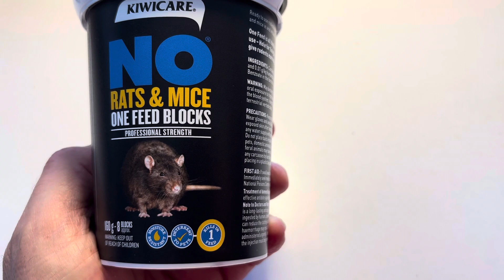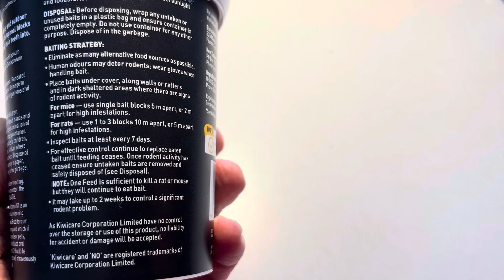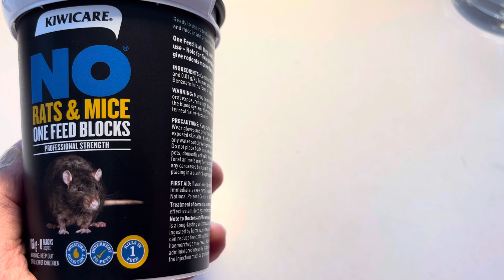Incisive Mammalian Eschatology- Part of the Weird Signs Series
Our mission is to get free life-saving information and guidance out to Retroactive Jealousy (RJ) sufferers and their partners all over the world, but we don't just post about RJ, between us, we cover topics as diverse as yoga, mental health, psychotherapy, literature, movies, spirituality, myth-busting, prevention of and healing from abuse, ASMR & relaxation, wildlife & nature and Forteana.

Watching any of our content makes YouTube promote the channel which means more people get to see the RJ content. We really appreciate your support.

We are both specialist Psychotherapists by profession and we do provide professional services both for RJ and other specialist areas.

Prior to our joining forces, Gwendoline ran her own popular YouTube channel which has over a decade of excellent content, still available to view at-

If you are unsure what Retroactive Jealousy is, please see this ever-popular video for an overview: Retroactive Jealousy - Markie explains...

We are currently in the process of creating a new SubReddit on RJ which has a stronger recovery focus than the other RJ  groups on the platform. Watch this space.

We support, moderate and host a number of RJ support groups on Facebook, including:

And a forum for both RJ sufferers and partners to share support and information:

We can't achieve our mission without your support. Here are some ways you can help us:

 On PayPal - while we don't like PayPal very much, they are a necessary evil.

Huge thanks and Rangimarie Markie and Gwendoline 😊